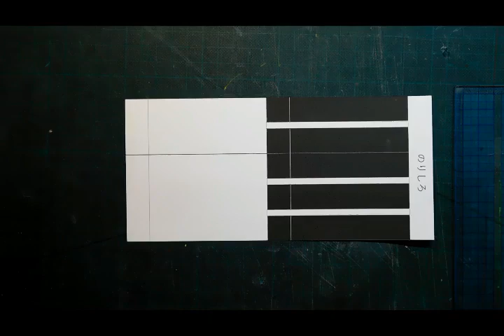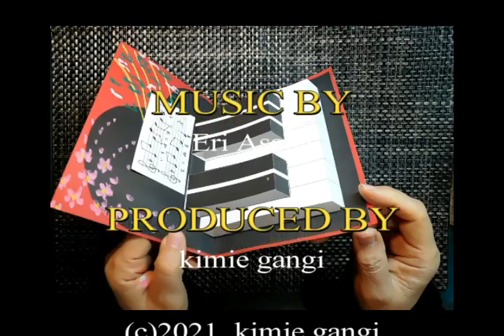kimie gangi 飛び出すピアノのメッセージカード NEW ②黒い鍵盤の作り方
型紙をダウンロードして作る「飛び出すピアノのメッセージカード」です。
①「白い鍵盤の作り方」に続いてご覧ください。
作り方は白い鍵盤とほぼ同じです。両方を組み合わせて、2段になるところまで説明しています。
台紙との組み立て方、飾り方の動画は作成中ですのでしばらくお待ちください。
型紙は、下記のURLからダウンロードしてください。
BGMは即興ピアニスト朝田恵利さんの曲を使わせていただいています。